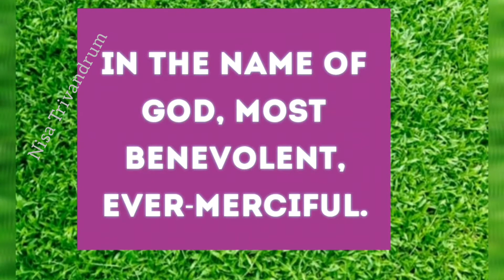ഈത്തപ്പഴവും, ഗോതമ്പ് പൊടിയും ചേർത്ത് രുചികരമായ evening snacks/dates recipes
Malayalam Recipes,
Low cost Recipes,
Less Ingredients,

In my recipes , ingredients used are easily available in our kitchen.
So do try this low cost and mouth watering delicious recipe.

It is a must try Recipe.

Do share

In my recipes , not used artificial colours, or Haram ingredients.
All recipes are made of halal ingredients

ഉണ്ണിയപ്പം recipes

Uzhunnu recipes

Oats recipes

Ragi recipes

Jackfruit recipes/ചക്ക വിഭവങ്ങൾ

Chicken recipes

Biriyani recipes

Ration rice recipes /റേഷനരി വിഭവങ്ങൾ

Soft idli dosa

Leftover recipes